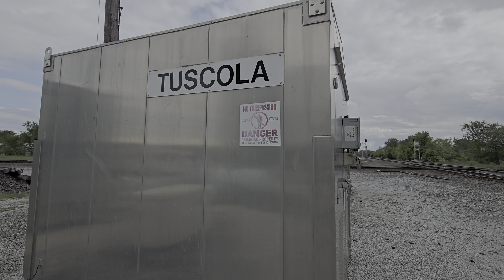Tour of Tascola Illinois Train Watching Location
Tour Courtesy of Anthony Collman whom is pretty knowledgeable about this particular train watching location, and it's history.

Mainline to the south and north is the Canadian National Champaign District and train count is about 20 road trains plus 4 Amtrak.

The railroad that runs North and South is the Union Pacific Villagrove Subdivision the train count is 10-21 a day, and usually more busy at night according two railfans I have talked to. The Decatur & Eastern Illinois has trackage rights here. There is no Amtrak Service on this particular section of track, or on the Chester Sub.

Shot in 4K at 60 FPS HDR-10+ with a Samsung Galaxy S24

Recording Date: May 4th, 2024